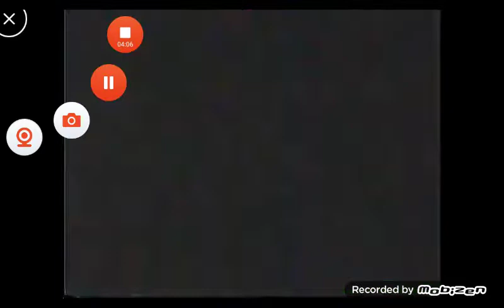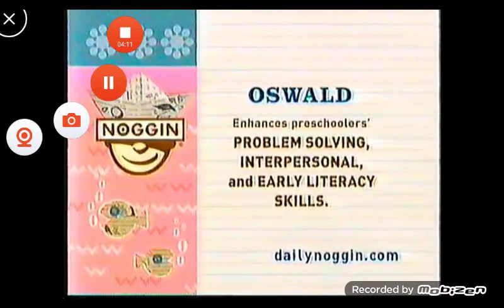Noggin Commercial Break (March 2009)